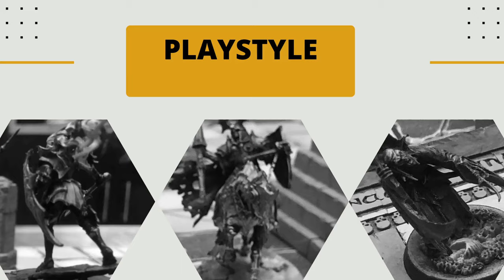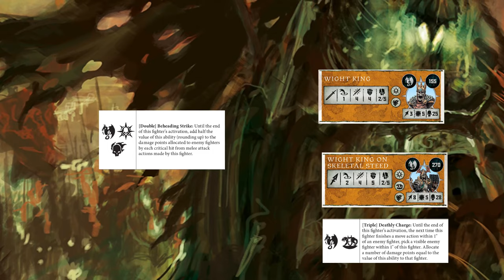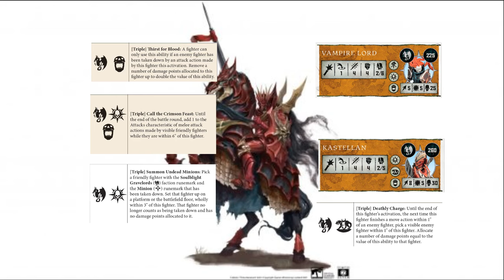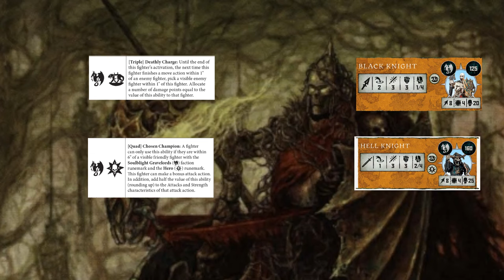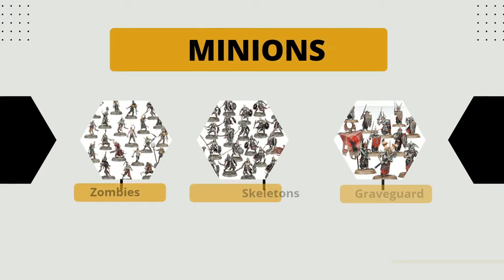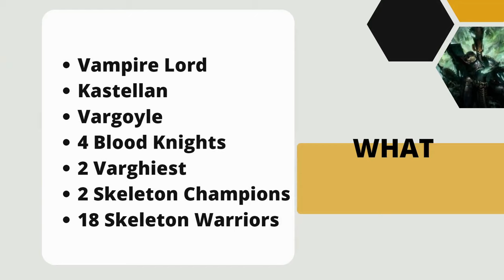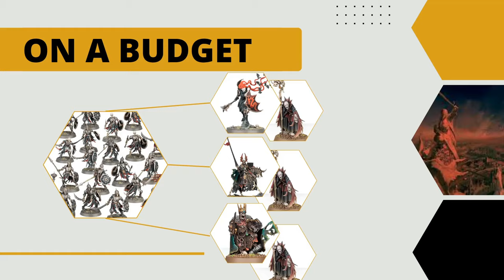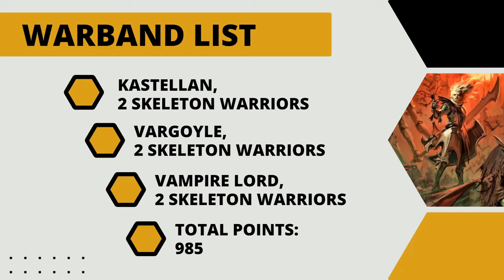Secrets of the Crypts: A Guide to the Soulblight Gravelords in Warcry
This video takes a look at the fighters of the Soulblight Gravelords in Warcry 2.0. I also talk about their abilities and how to play these undead warriors.

Time stamps:
0:00 Intro
0:30 Playstyle
1:46 Faction Reaction
2:59 Heroes
7:52 Specialist Fighters
12:09 Cursed City Fighters
14:36 Minions
17:41 Starting Soulblight
20:45 Warband Sample List

Credits:
Intro: Guardians of the Sword
Introduce the models: Mouahaha
Heroes: Death's Embrace
Special Fighter: The Ceremonial
Minion's tune: The Mirror
Warband List: Lullaby
Outro:  Feel the Power

Intro and slides from Canva

Thumbnail thanks to Joecel's help, couldn't post this video without you!